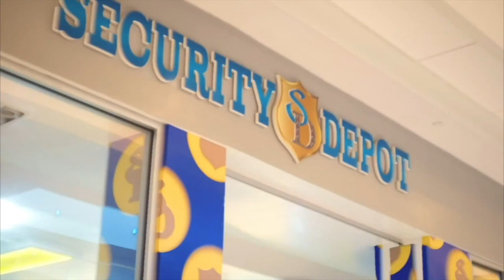A Loftus Roker High School Named